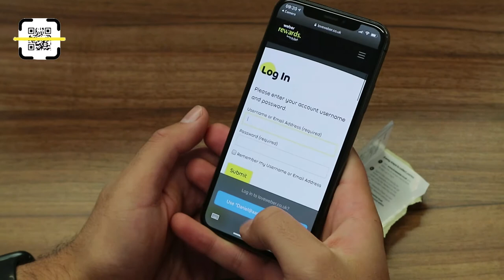Weber Rewards QR code scanning demonstration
Weber Rewards customers can now quickly and easily scan their QR codes from Weber Rewards stickers directly into their account by using their phone's camera.